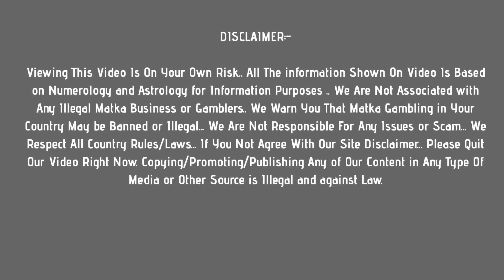kalyan night matka : 17 may 2021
In this video, I’ll show you kalyan night matka : 17 may 2021

 Enjoy! Get fast kalyan night matka results Here !

Topics In This Video :
1) kalyan night matka
2) kalyan night matka result
3) kalyan night matka today
4) kalyan night matka satta
5)

Other Topics In This Video :

night kalyan chart
kalyan night matka
kalyan chart night
kalyan and rajdhani night chart
kalyan night open
night kalyan
kalyan rajdhani night chart
satta matka kalyan night
kalyan night guessing
night kalyan result
kalyan night satta matka
night kalyan matka
kalyan night matka result
kalyan night satta
matka kalyan night
satta kalyan night
night kalyan open
night
kalyan chart
kalyan night matka chart
kalyan and rajdhani night
kalyan night chart panel